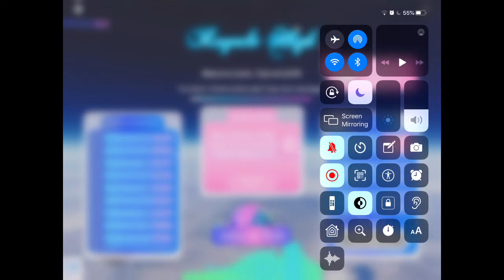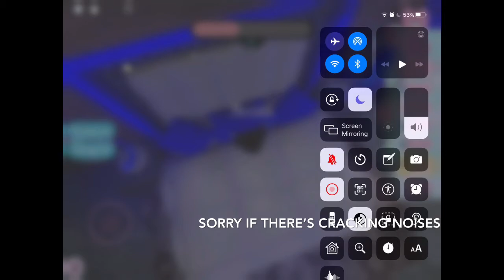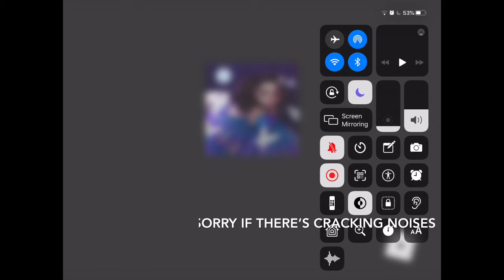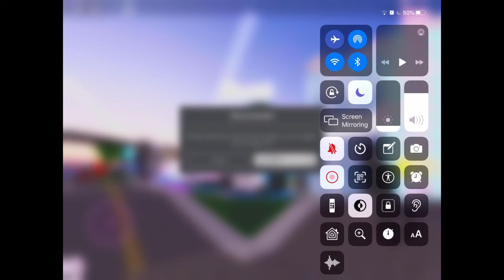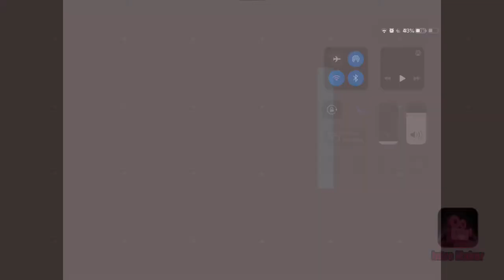How to earn more diamonds pt.1 and voice reveal